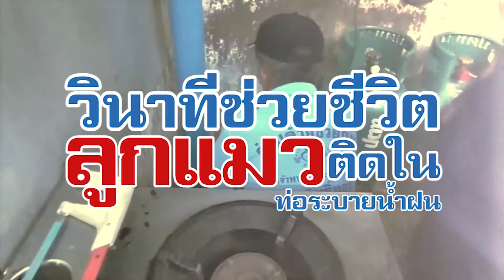วินาทีช่วยชีวิตลูกแมวติดในท่อน้ำฝน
เป็นความซนของลูกแมวที่เข้าไปติดอยู่ในท่อน้ำฝนของร้านอาหาร ภายในซ.ประชาอุทิศ 58/3 ซึ่งเจ้าของร้านได้ยินเสียงร้อง จึงได้ประสานขอความช่วยเหลือเพราะกลัวว่าลูกแมวอาจได้รับอันตรายถึงชีวิต อาสาร่วมด้วยโพธิ์ทอง04 และร่วมด้วยกาญจนกุญชร01 จึงรีบนำอุปกรณ์เข้าดำเนินการ โดยอาสาได้ตรวจสอบจุดที่ลูกแมวติด จากนั้นจึงตัดท่อระบายน้ำ และนำลูกแมวออกมาจากท่อได้อย่างปลอดภัย เจ้าของร้านรับเลี้ยงดูต่อไป พบเจอสัตว์ได้รับอันตรายต้องการความช่วยเหลือโทรได้ที่สายด่วนร่วมด้วยช่วยกัน 1677

ร่วมด้วยช่วยกัน ช่วยเหลือทุกความเดือดร้อน โทร.1677